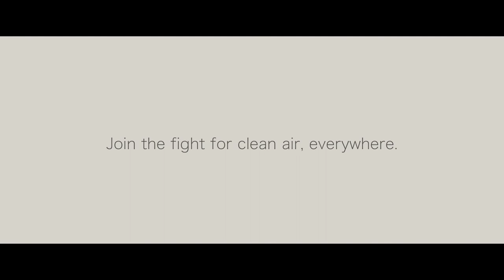GreenPeace Air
Agency: Decembrist, St.Petersburg (decembrist.agency)
Creative director/Art director: Anton Mokhov
Director/DOP: Ivan Egorov
SkydiveDOP: Igor Kalinin
Editor/Colorist: Victor Isamukhamedov
Producer: Regina Gololobova
Composer: Alexey Shlykov (Mr.Pepper)
Skydiver: Anastasia Barannik